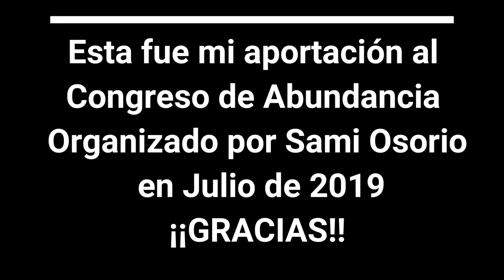La bendición de ser el sanador del arbol familiar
La bendición de ser el sanador de mi árbol genealógico

Muchas veces hemos sentido que el sanar a nuestro árbol genealógico era como una pesada carga, como una condena... solíamos pensar: "no solo tengo que liberar lo mío, sino también lo que me han cargado todos mis ancestros"

Nada más lejos de la realidad. Cuando encarnamos en un árbol familiar solo "heredamos" de nuestros ancestros aquello que necesitamos experimentar para despertar al amor que somos. Nunca vamos a heredar algo que aún no tenemos pendiente de integrar, no tiene sentido. Es por eso que nosotros somos los que heredamos unas cosas y nuestros primos y hermanos otras, cada uno hereda, por resonancia, lo que necesita expermientar en esta vida para su despertar.

En otras palabras, tú ya venías cargado con tu "pack interestelar" con esas cosas que supuestamente heredaste... Lo grandioso aquí es ser consciente de que tú naciste en este árbol escogido por todos tus ancestros. En algún momento del tiempo, antes de encarnar, tú y ellos acordásteis que tú eras la mejor opción para desarrollar tan honorífica tarea. Es más, ellos te bendijeron con su confianza y su amor, y tu aceptaste encantado/a.

Ahora, es tiempo de recordar... De saber que de entre millones de almas, tus ancestros te escogieron a ti para que experimentases la BENDICIÓN de sanarles a ellos, al tiempo que lo hacías a ti mismo. Ellos saben que eres un alma extraordinaria, llena de luz y amor, por eso confiaron algo tan sagrado como es su sanación. Siénte ahora la BENDICIÓN  que es sanarlos a ellos también, mientras te sanas a ti mismo.

Siente su bendición sobre ti y siénte en todo momento bendecido. Y recuerda siempre que: TU VIDA ES UNA BENDICIÓN.

¡Gracias!
Miryam Ferris _________________________________